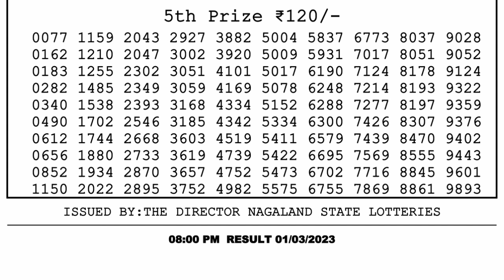Nagaland Lottery Sambad Live 8pm 01.03.23